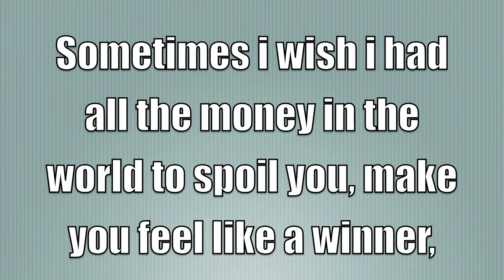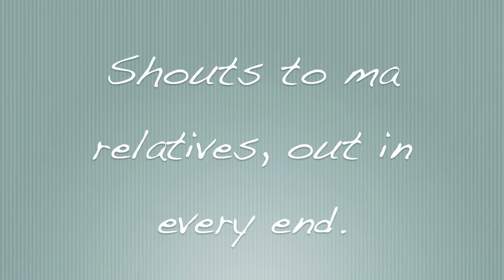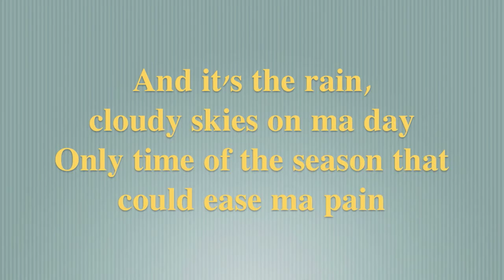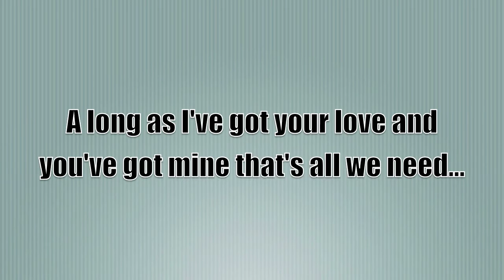Wonderful Christmas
Featuring brothers Chapi and Nai..

Lyrics
Sometimes I wish I had all the money in the world to spoil you
Make you feel like a winner
But we both know that it ain't gonna go down like that (No)
Never mind all the fancy cars, fresh kicks, new gear, shopping malls, and bars
Ummm it just ain't gonna go down like that
As long as I got you and you got me I'm down with that
It ain't all about what we have or what we don't have
I'm cool with anything from dollar tree or the second hand
ain't nothing like having you by my side

Let's have a wonderful Christmas this year with what we have here
As long as we got each other Lets have a wonderful Christmas this year
with what we have here As long as we got each other

Back at it again fill it up to the rim
Hot chocolate for the kids for me some juice and gin
wine for the ladies spend time with my baby
I'm happy with what a I got especially when times are shady
I ain't need material things it's not what I aim for
Couple drinks and ma kinfolks the same song
So pass it home dab it homie
IF you're feeling good in Long Beach, South Central Compton, and Inglewood
Shouts to ma relatives out in every end well be together again thas on everything

As long as we got each other Let's have a wonderful Christmas this year

And its the rain cloudy skies on ma day
Only time of the season that could ease ma pain
To get to give it with love while the jingle bells ring as we celebrate the birth of a newborn King
A miracle in the making on a very special day
Only Christmas time can make me feel this way
So let's go and deck the halls with a little Christmas joy passing holiday spirits to every little girl and boy
Got the Christmas vibe and everything feels right still celebrating Christmas even after Christmas time Since 2008 I've been lost without a holiday feel but this Christmas holiday I'm keeping it real
Its more than just a celebration its time to reminisce Gather round with family and feel the Christmas bliss A word to the naughty it'll be a silent night but the bells will be ringing if you learn to be polite so get it right